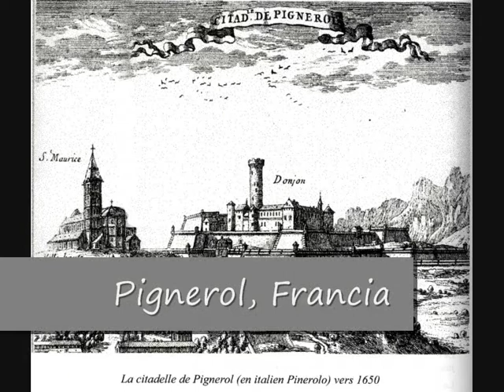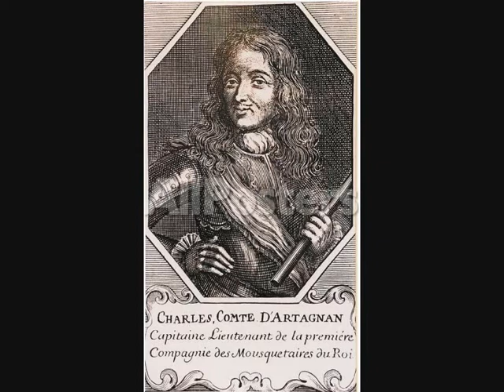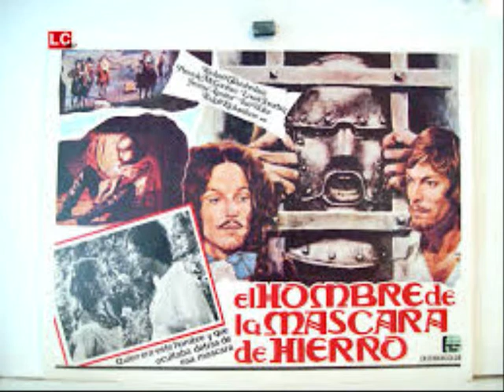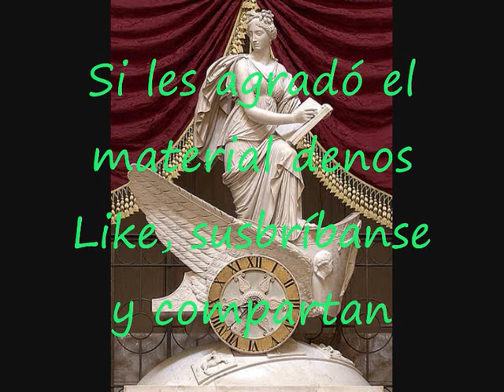Enigmas históricos1: El hombre de la máscara de hierro - Saint Germain - La belleza de Cleopatra.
Grandes enigmas históricos. Esta sección trata de temas considerados enigmas dentro de la historia. En esta parte: el hombre de la máscara de hierro - El conde Saint Germain - La legendaria belleza de Cleopatra. A pesar de los denodados esfuerzos por descifrarlos muchos aún permanecen  sellados a la mirada escrutadoras de los historiadores. Varios son los acontecimientos y personas que a lo largo de la historia pertenecen más al ámbito de la leyenda que a la verdad histórica.